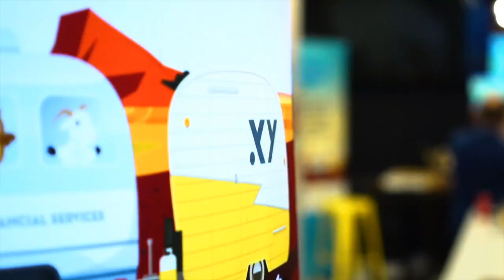#282 James Wrigley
James is a Principal at First Financial. He returns to the XY Podcast to discuss the lessons he's learned around building a great team, and how he's using TikTok to bring in new clients.